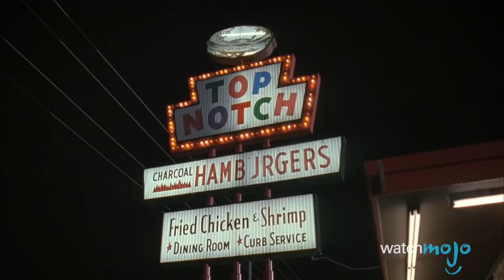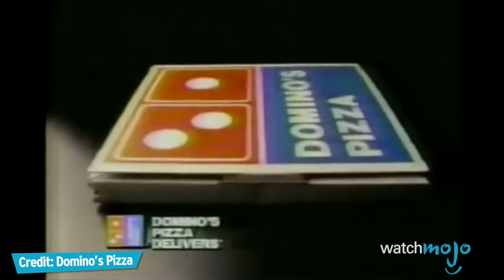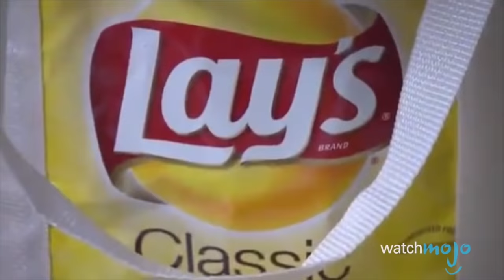Top 10 Greatest Stoner Snack Foods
Top 10 Stoner Snack Foods
TIMESTAMPS BELOW!

There are a bunch of stoner snack foods to satisfy your cravings, whether you go for salty nuts, mac and cheese and popcorn, or sweet snack cakes, chocolate and cookies. If you’re looking for snacks to satisfy the munchies, then look no further! WatchMojo helps you choose the best foods to eat while high (not that we condone that kinda thing, mind you).

00:50 #10: Fast Food
02:04 #9: Snack Cakes
03:24 #8: Nuts
04:51 #7: Popcorn
05:53 #6: Mac & Cheese
06:52 #5: Chocolate
07:44 #4: Cookies
08:49 #3, #2 & #1???

Special thanks to our users jackhammer and ASHLEIGHW1996 for suggesting this idea!

If you’re still hungry, dig into to the Top 10 Deliciously Unhealthy Foods the Top 10 Outrageous Fast Food Items and maybe even the Top 10 Iconic Junk Foods